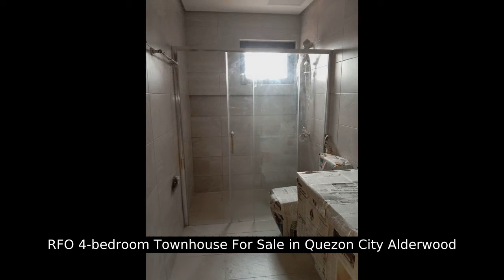RFO 4-bedroom Townhouse For Sale in Quezon City Alderwood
House Type: Townhouse
Number of Bedrooms: 4
Number of Bathrooms: 4
Floor Area in sqm: 249 sqm.
Lot Area in sqm: 52 sqm.
Number of Floors: 4
Number of Car Parking Spaces: 2